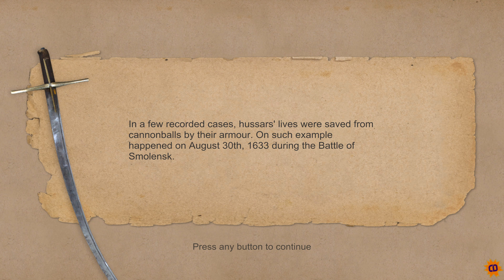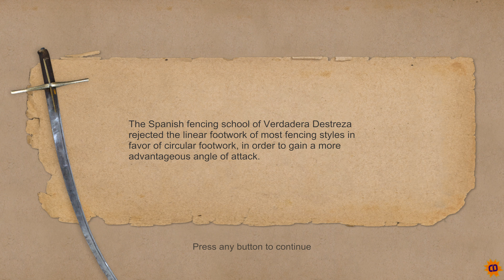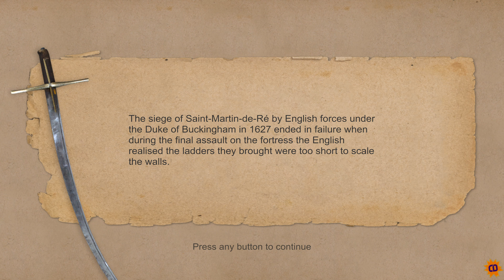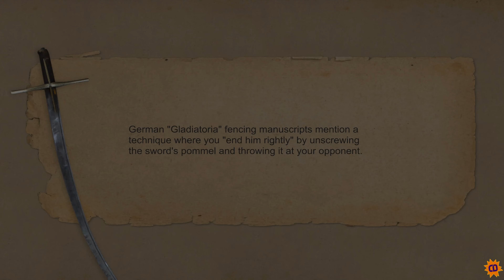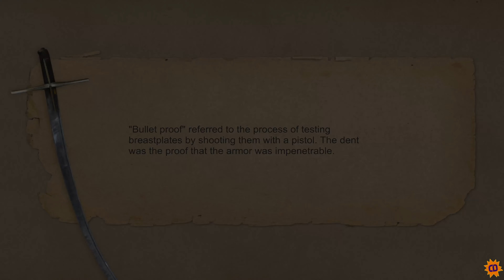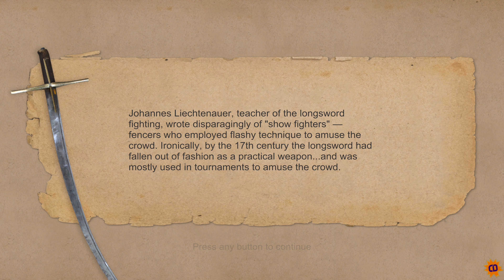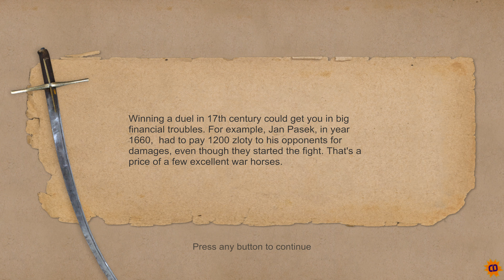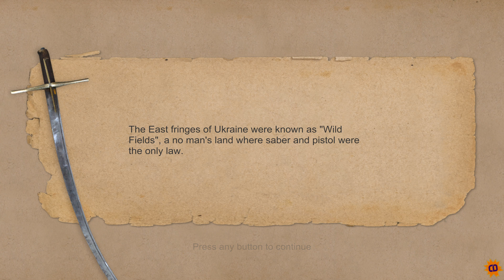Hellish Quart History Buff | 4K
First to 10 in History Buff mode.  Random matches for both sides.